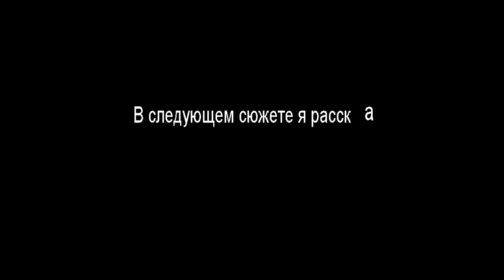Учу летать квадрокоптер Syma-Matek F405SE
Получил новый корпус Syma x8w(чёрный). Установил в него Matek F405SE и всё, что ему сопутствовало. Дождался приемлемой погоды и начал учить квадр летать. Что из этого получилось - смотрите в этом сюжете.